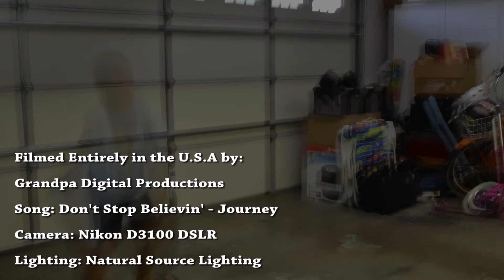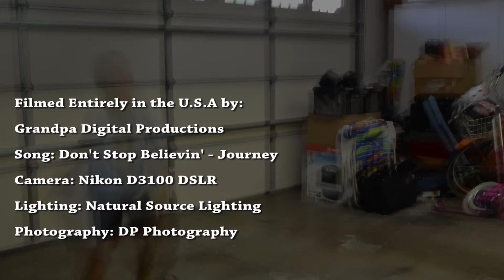Baseball Dream Movie